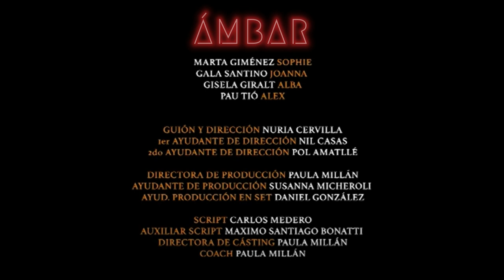David Orixe - Maybe (Si te quedas junto a mí) ft. Ivet Bernadó (Official Video)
David Orixe - Maybe (Si te quedas junto a mi) ft. Ivet Bernadó (Official Video)

Esta es mi primera balada con ritmo Trap. 'MAYBE' es una declaración de amor entre mujeres. Una reivindicación a normalizar el amor libre y sincero entre personas del mismo sexo, puesto que disfrutan y padecen igual que cualquier pareja.

MAYBE nace de una proposición de amor entre dos personas, donde una de las partes duda aunque la otra lo tiene claro.

Este videoclip es la fusión de dos historias de amor entre mujeres. Dos cortometrajes impresionantes: AMBAR y SALIR DEL AGUA que proyectan muy bien el sentido de la propia canción. Además puedes encontrar el enlace a los vídeos originales un poco más abajo.

Una vez más, como siempre muchas gracias a todas y todos los que me animáis y apoyáis. Sois mi "gasolina" para seguir creando. Desde el corazón... ¡Gracias!

Music&Lyrics: David Orixe
Vocals: Ivet Bernadó
Genre: Balad/Trap
Master: Blexx Mastering Studio
Arrangements: Alexandre Garcia - @alexandrex92
Label: Orixe Music Records

Lyrics/Letra:
Wanna be. Wanna know
How the end will be
Wanna feel. Wanna show
It’s all inside me

If you come with me
Together we’ll change our world forever
This is my pray. Listen what I say

Maybe it’s a mistake
I want to find out it
Si te quedas junto a mí.
Do you wanna to try it?

When you saw. When you found
You’ll never do better
When you go up. When you get down
Show me what you know

If I cold understand what you found
All you have to do is go with the flow